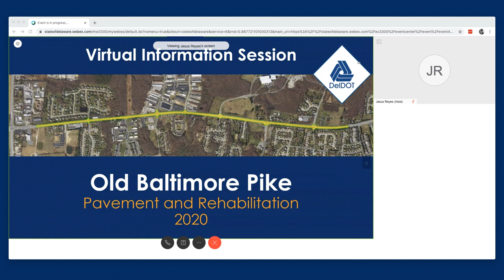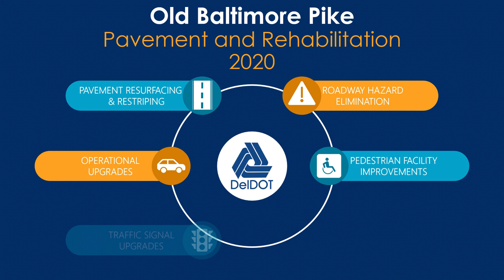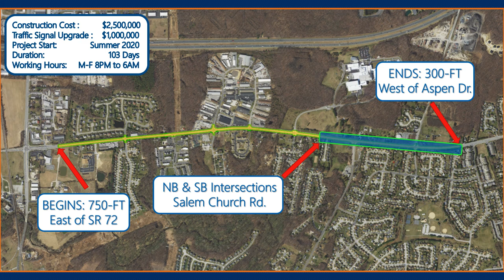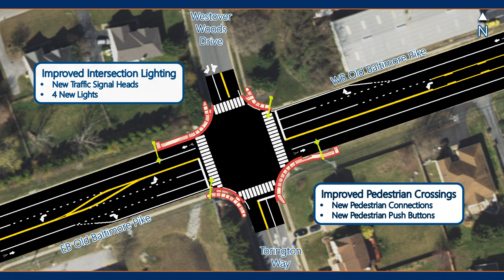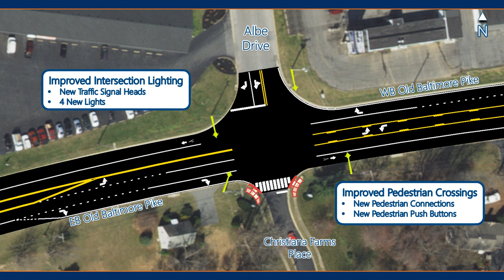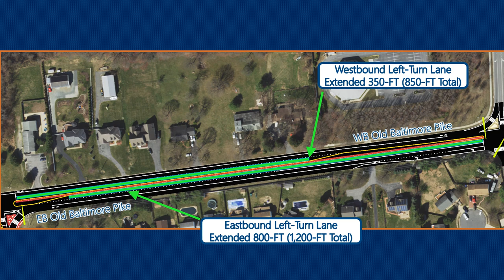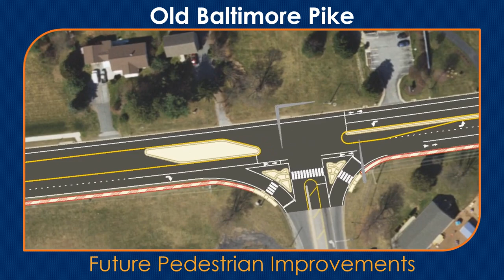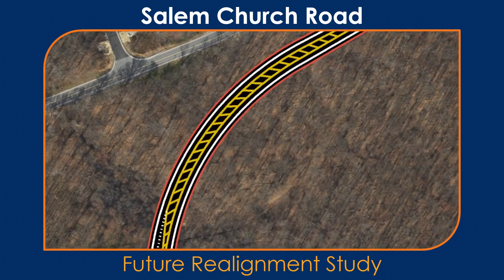Old Baltimore Pike Virtual Information Session